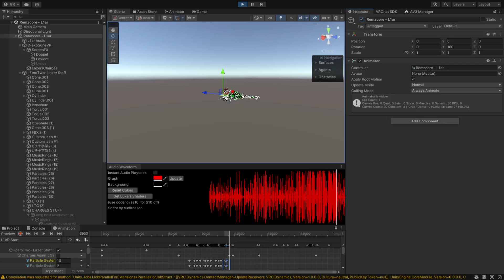[WIP] [Hardstyle Animation] Remzcore - L1ar [Animation by NekoSuneVR]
►► Hello Welcome to this video on my Channel!

Quick Info about the video!

Here is where you can also find me!

Games that I Play:
►► Overwatch, Minecraft, Paladins, Warframe, Destiny 2, The Forest, VRChat, and more! I’m also taking requests!

Games that I am planning to do on this channel:
►► VRChat, BeatSaber, Minecraft VR, and many more VR Games/Non-VR Games

About ME
►► I am 27 Years old who does Gaming/Development.
►► I'm the Owner of AlloyXuast (AKA My Community Discord).
►► I'm Streamer at Twitch and VIMM

► OR Go and Grab Yourself "Grand Theft Auto 5" for PC And Join our Wonderful Community Private Server

● Processor: Intel CORE i7-6700K
● RAM: 32GB DDR4-3600
● Graphics Card: NVIDIA GeForce GTX 980 TI
● Mouse: Razer Deathadder Essential Gaming Mouse
● Keyboard: Razer Blackwidow Chroma Mechanical
● Monitor: 2x BUSH size: 1920x1080 & SAMSUNG size: 1920x1080
● Microphone/Headset: TODO

Equipment / Devices
● Oculus Quest 2 (128GB) With Rechargeable Controllers Batteries and Link Cable Fast Charged
● Xbox One S (500GB)

It will help me out in the long run thank you!